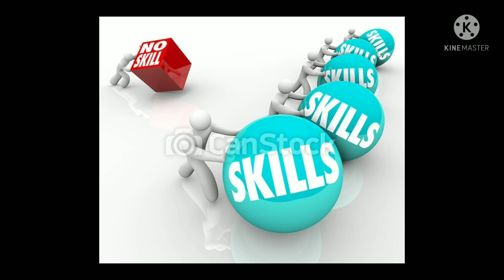ஒற்றுமையே வலிமை |Valimai story in tamil | Unity Is Strength| Kutti story in tamil | JB story time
Tamil moral story | Strength | Unity is strength